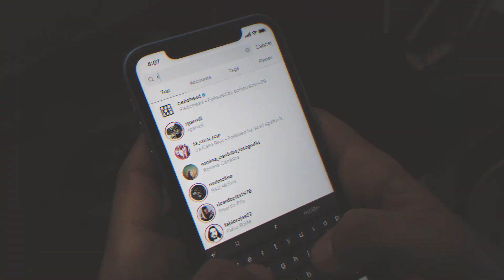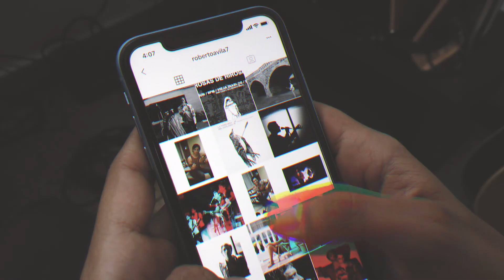Jean-Morel - Laguna ft. Roberto Ávila (Video Oficial)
El segundo single de "Entre Brumas Inmóviles" ya se encuentra en todas las plataformas que se imagen.
Pueden encontrar el full álbum desde Agosto!
Video dirigido y editado por: María Paula Vanegas

Grabado y producido por: Ricardo Alemán

Drum Machine, mezcla y master por: Chelo Suarez

Guitarra y voces por: Carlos Miguel Ramirez

Voz invitada: Roberto Ávila